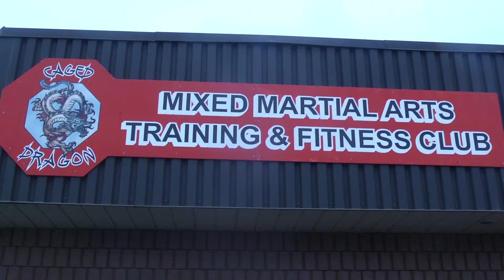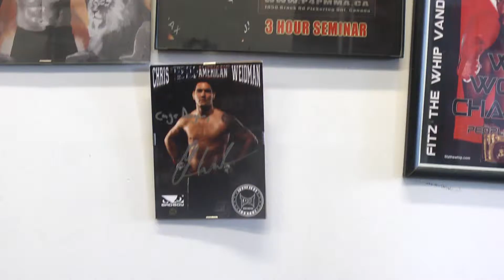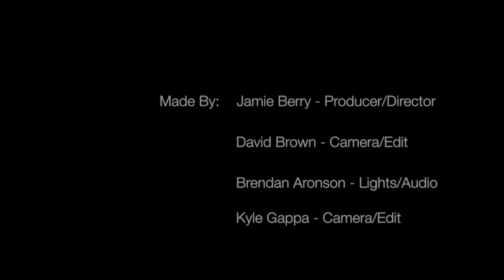MMA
This video is about MMA